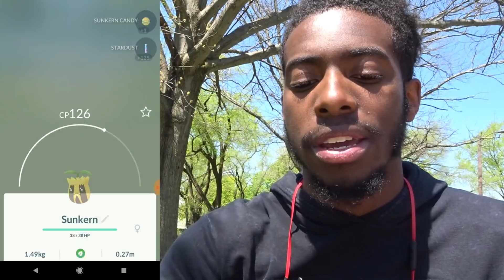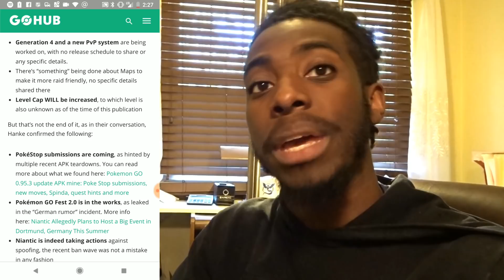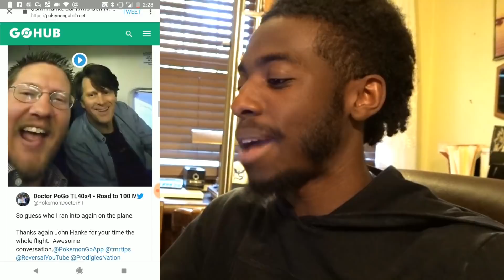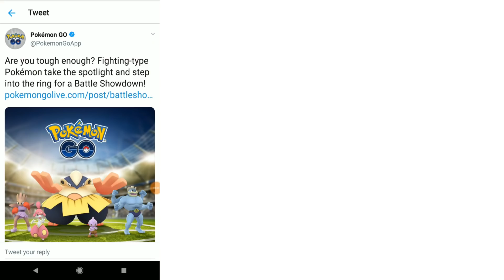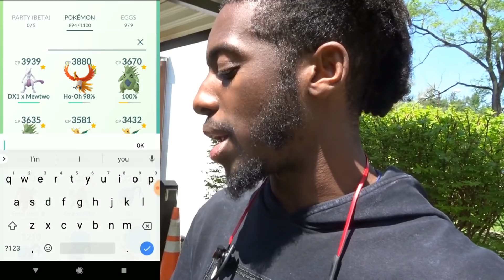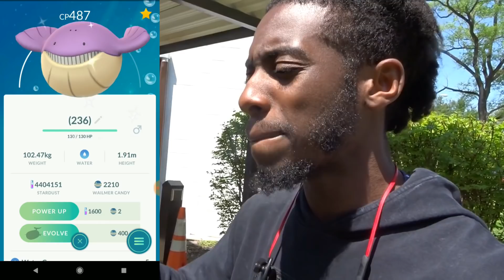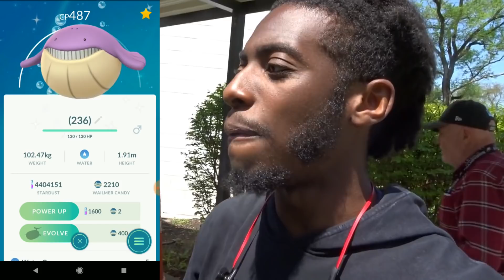IS POKEMON GO TEASING PvP WITH A NEW EVENT??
Hello everyone. Today Is pretty much a recovery video to see  how things are doing back home. And to announce the new fighting type Pokemon Go event. The CEO of Niantric revealing details on PvP and much more!!